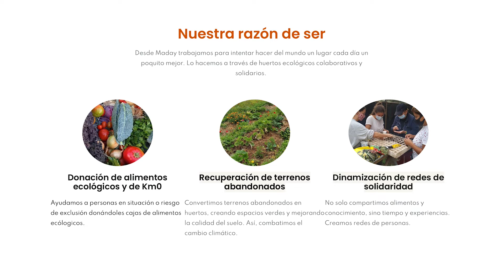Dácil Rodríguez, fundadora de Maday | Premios Emprendedores 2021